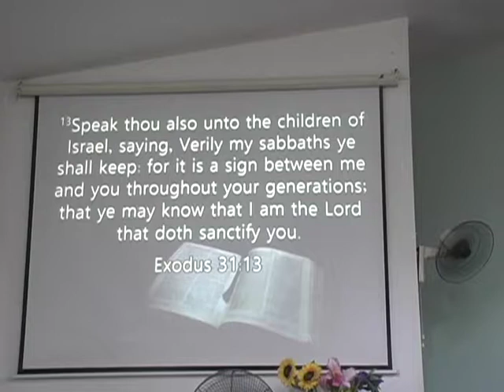20170902 Sabbath School Worship Intro